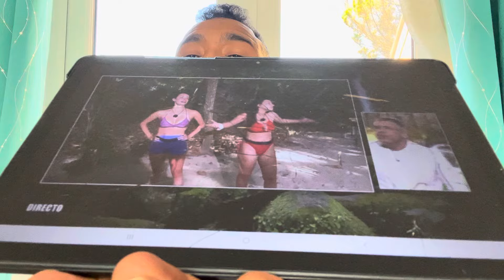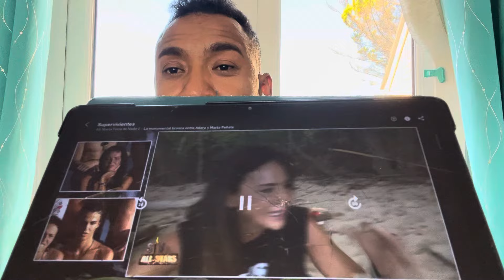JORGE JAVIER🇪🇸VAZQUEZ📺Y SU INMORALIDAD CN 💙OLGA MORENO💙jorgejaviervazquez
OLGA MORENO GANADORA supervivientesallstars 2024🤛🏻💙🙏